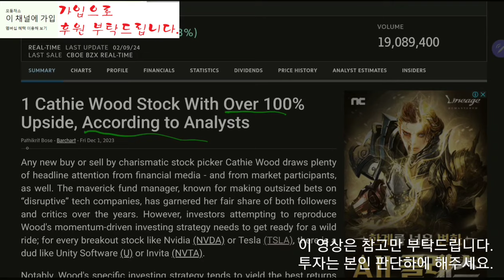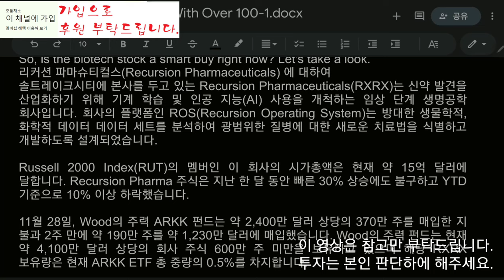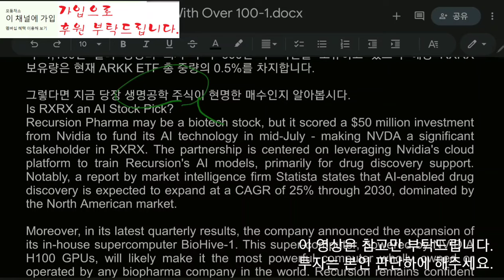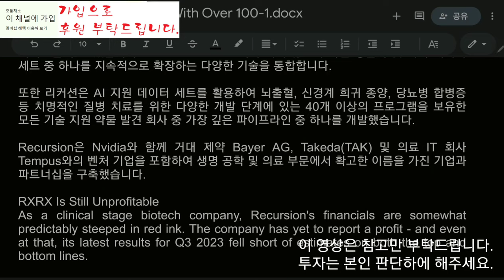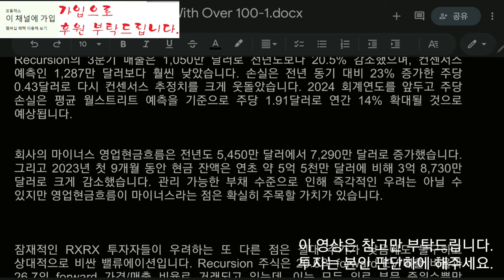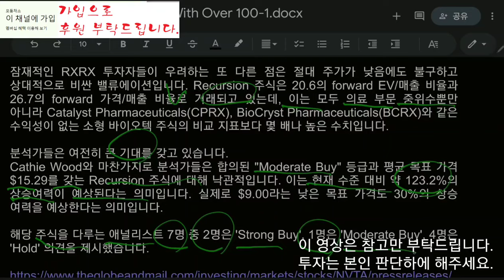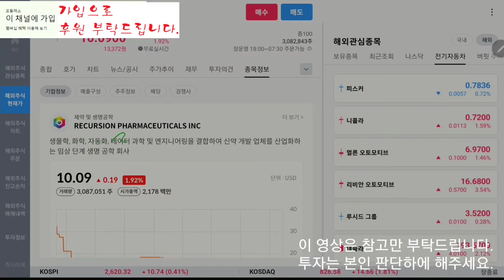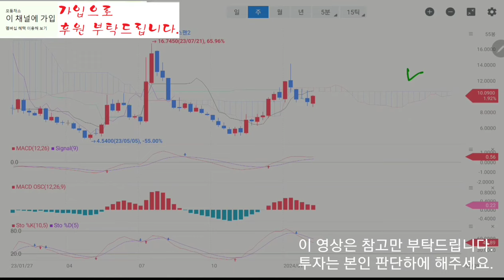캐시우드] 100%이상 상승하기 전에 매수해야할 주식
캐시우드의 100%이상 상승하기 전에 매수해야할 주식